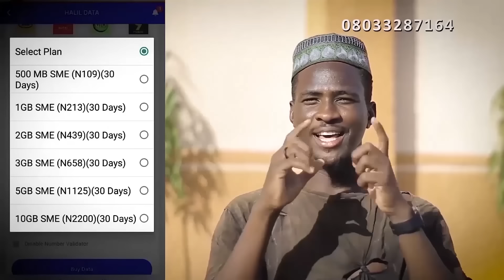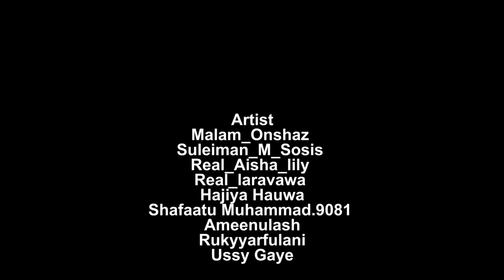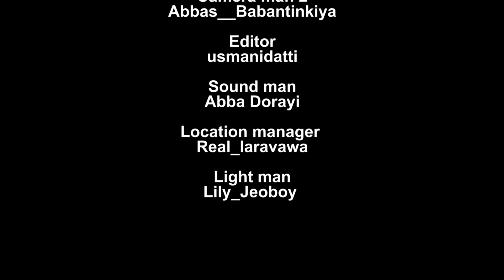Labarin - zuciya 💗 Sabon | salo Episode | 38 latest - Hausa Series On 2024